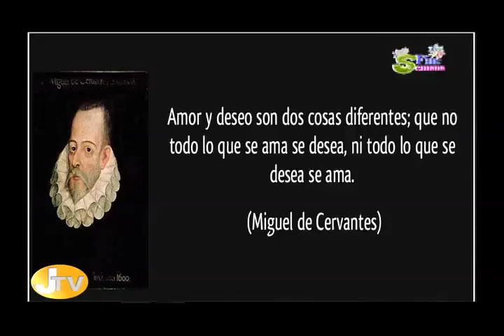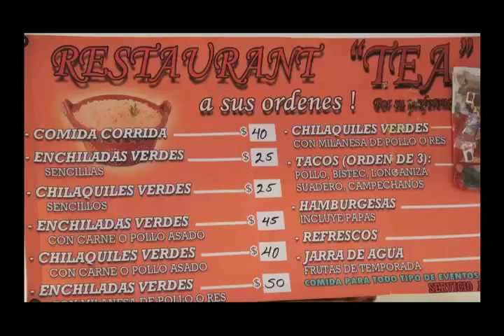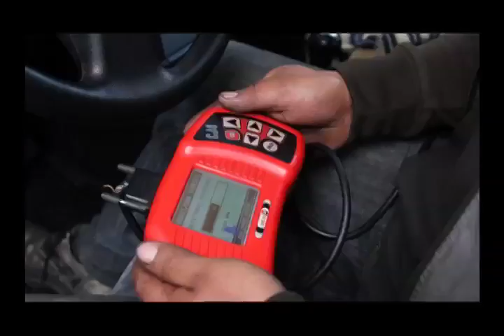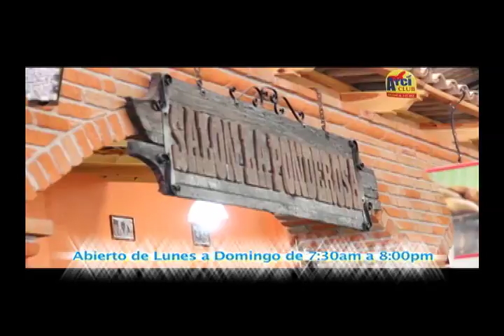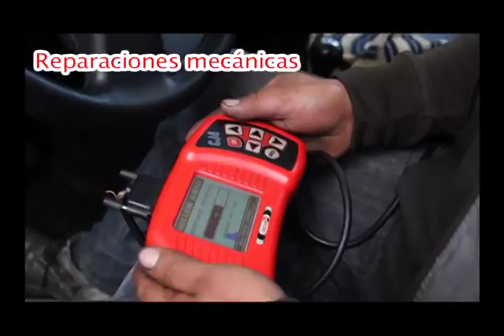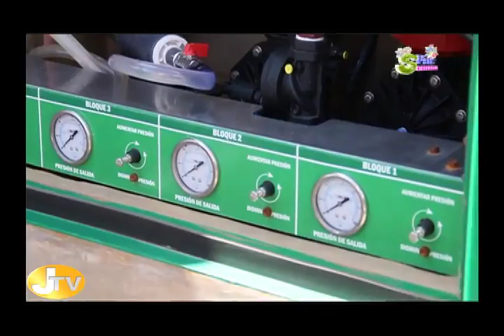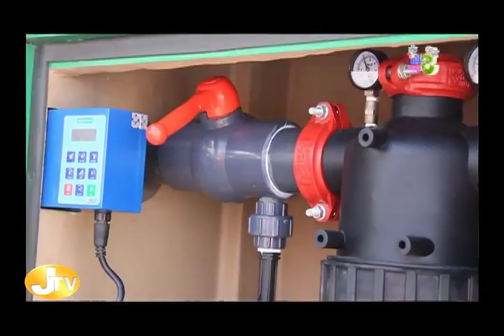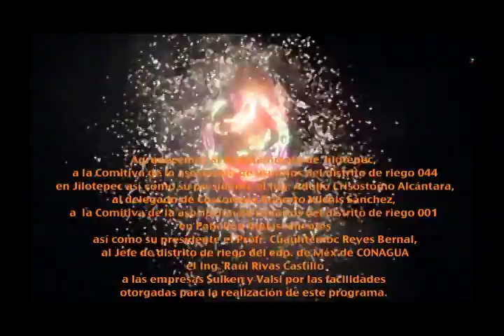Visita al distrito de riego 01 Aguascaliente Parte 2 No, 221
Noticias ( Feria San Lorenzo Octeyuco y Presa de Danxho)
Reportaje Sistema de Riego del Distrito 001 Aguascalientes
Entrevista Presidente de Jilotepec y Suplente del diputado Federal Electo
Entrevista Productor de Fresas Aguascalientes
Entrevista Ing. Raúl Rivas Jefe del distrito de Riego del Edo. de Méx. de CONAGUA
Entrevista Técnico de Valsi
Musicales